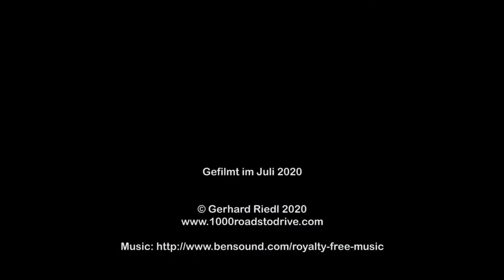Triebener Tauern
Eine Fahrt mit dem Mazda MX-5 und einer Roadstergruppe über den Triebener Tauern von Trieben bis Möderbrugg im Juli 2020.
Das Video zeigt die Fahrt in Echtzeit.

Viel Spaß!

A ride with the Mazda MX-5 roadster and a group over Triebener Tauern from Trieben to Möderbrugg in July 2020.
The video shows the journey in real time.

Have fun!